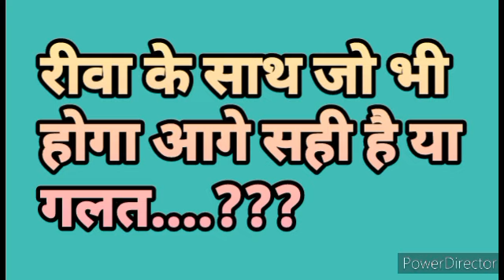सवि और ईशान की शादी में नया मोड़,ghkkpm today episode, ghkkpm aaj ka episode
ghkkpm today episode
 ghum hai kisi ke pyaar mein aaj ka episode